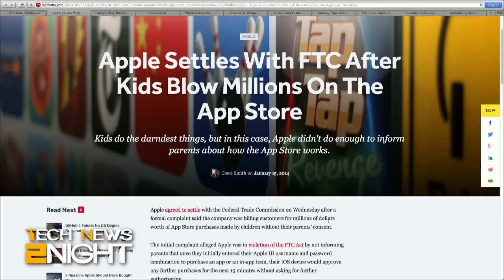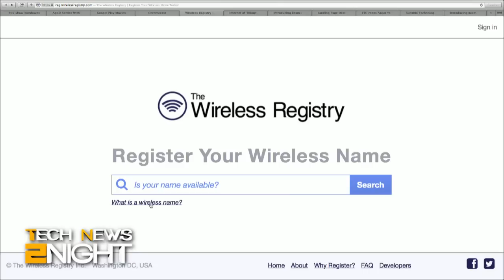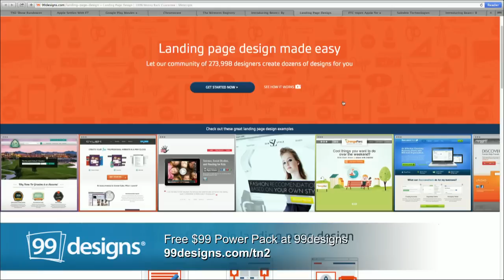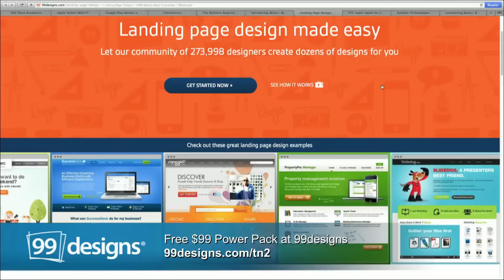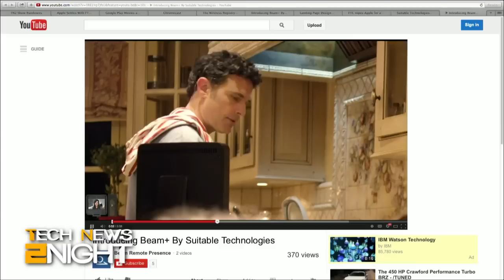Tech News 2Night 3: Apple Gets Spanked by the FTC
Apple pays up for selling to kids, Google Play is now available on iOS, the Wireless Registry for the Internet of Things, and Rene Ritchie gives us the talk inside Apple on the $32.5 million fine.